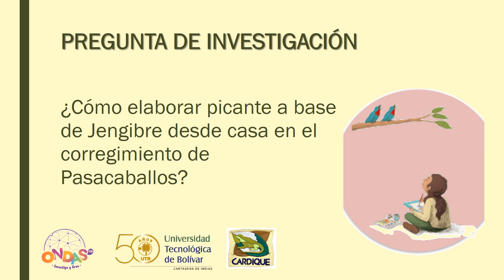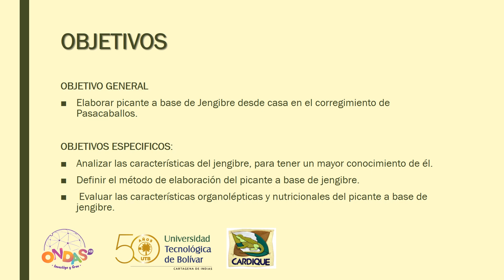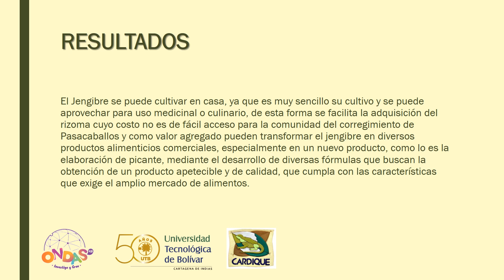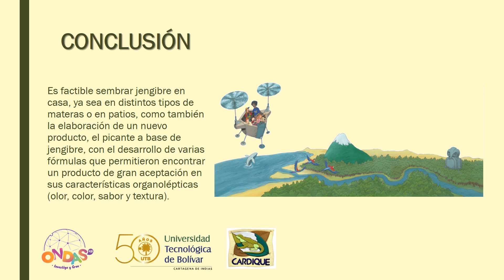Ecolíderes Emprendedores - Institución Educativa Técnica de Pasacaballos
Titulo: Elaboración de picante a base de jengibre